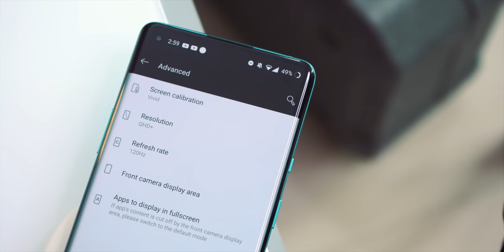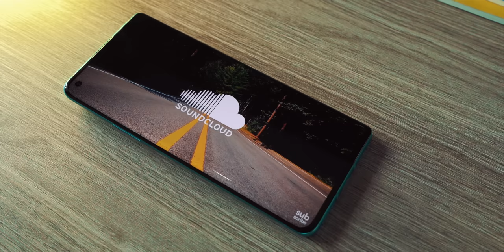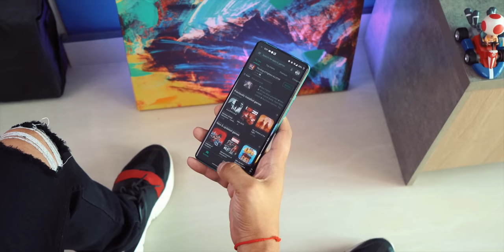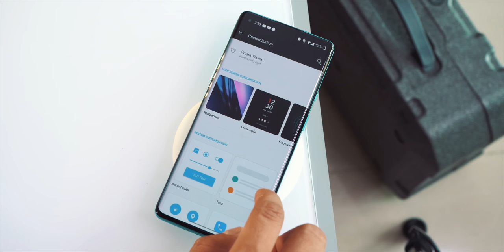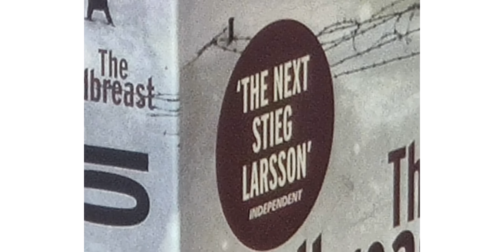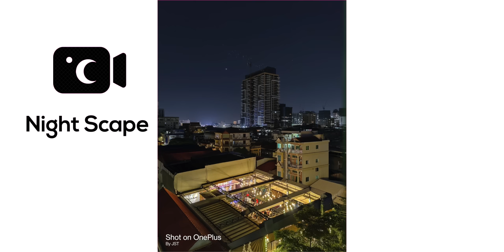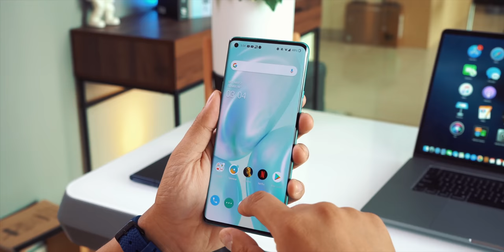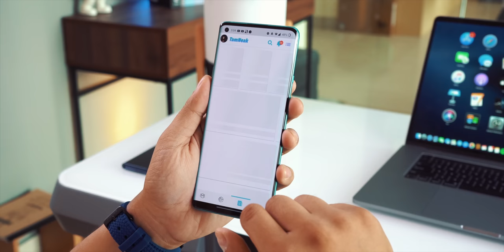OnePlus 8 Pro Review : វាជា 1 + X2 Pro !